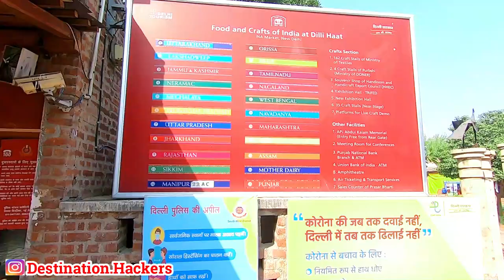MUST VISIT PLACE Dilli Haat || INA NEW DELHI || North East Food || Destination Hackers!!!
Hey Guys! In this vlog I am at Dilli Haat INA new Delhi. In Dilli haat INA you weill get all the taste of india. I am trying North east food for the first time here. Dilli haat is reallly a representation of colorful india.